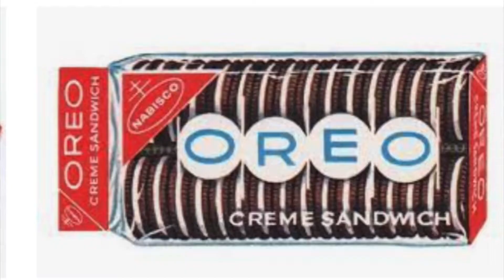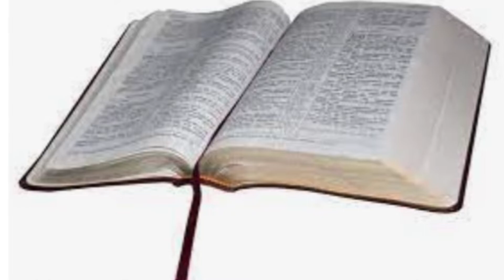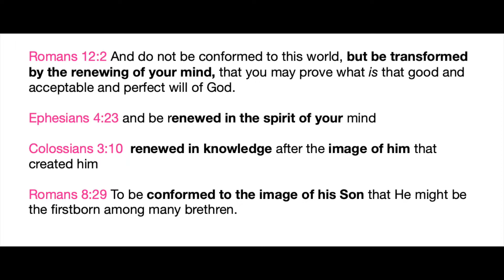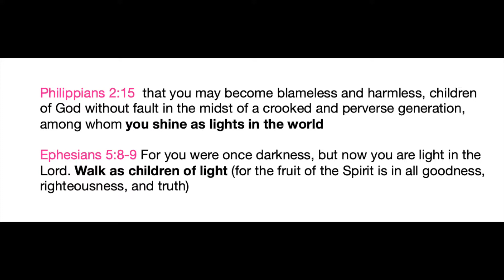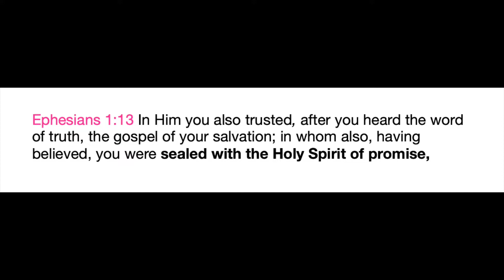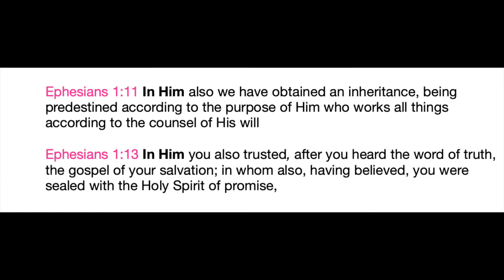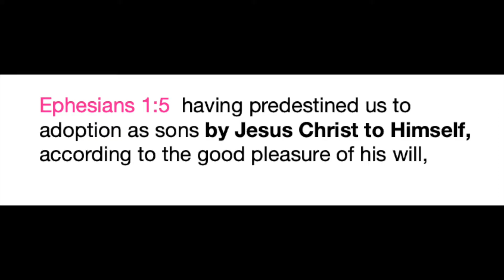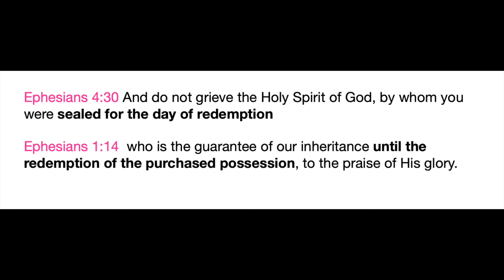Fruit of the Spirit Intro | From Here to Eternity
Apples and oranges may help us grow bodily, but only the Fruit of God’s Spirit, working hand-in-hand with His Word, can help us grow in character to be more and more like Christ. The Fruit of the Spirit transforms us on the inside, and shows up on the outside in our daily walk for the Lord. But there’s even more, as we will see in this video.